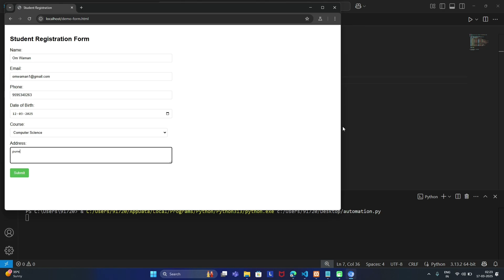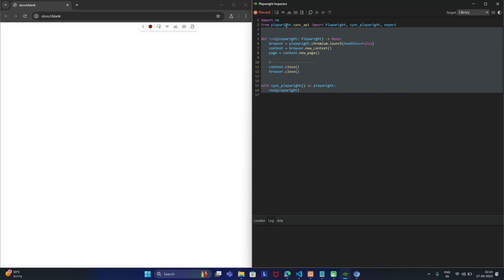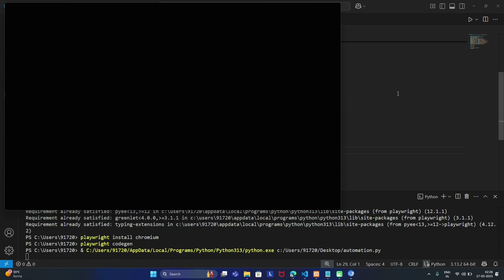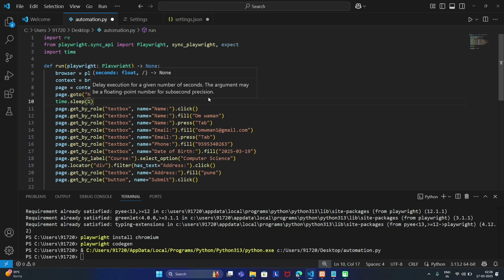Automate Form Filling with Python | Playwright Tutorial for Beginners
🚀 Learn how to automate form filling using Python and Playwright! This step-by-step tutorial will show you how to generate a Python script that automatically fills out web forms. Whether you're automating data entry or creating test scripts, this method will save you hours of manual work!

🔹 Topics Covered in This Video:
✅ Installing Playwright for Python automation
✅ Setting up Chromium for browser automation
✅ Using playwright codegen to generate scripts
✅ Recording browser interactions automatically
✅ Running the script to fill out a form
✅ Adding time.sleep() for better visibility
✅ Automating bulk data entry with Python

💡 Why Learn Automation?
This technique is widely used in web scraping, ERP systems, data entry automation, and more. If you work with repetitive web tasks, this video is a game-changer!

📌 Useful Commands Used in the Video:
pip install playwright
playwright install chromium
playwright codegen
📌 Follow us for more updates: